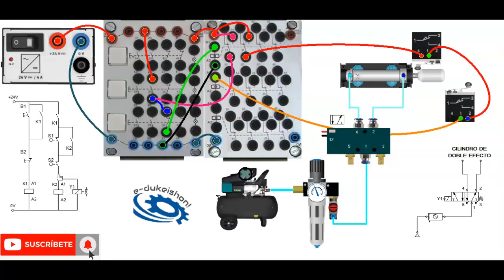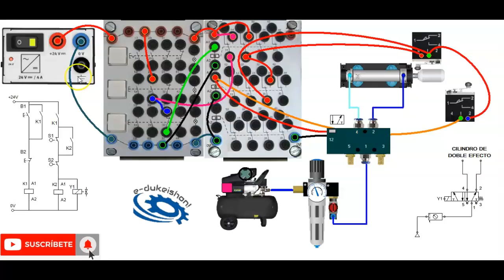control automatico cilindro doble efecto con valvula monoestable.